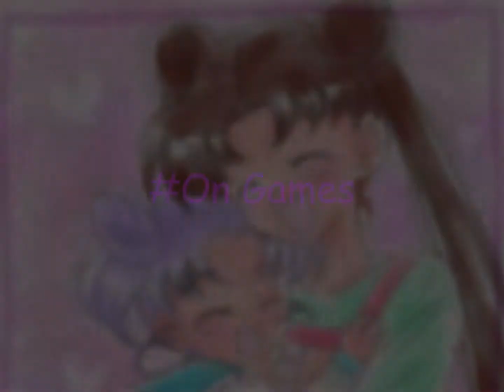~Sailor Galaxy & Company - Edits~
I do not own the pictures or music.

My Sailor Scout/Senshi/Soldier, Sailor Galaxy with friends & family from over the years.

I do take edit & video requests so if you want an edit or a certain video then just ask!